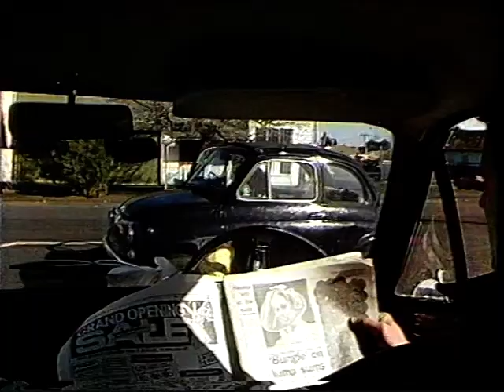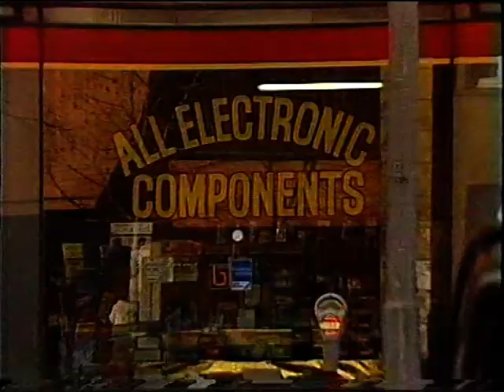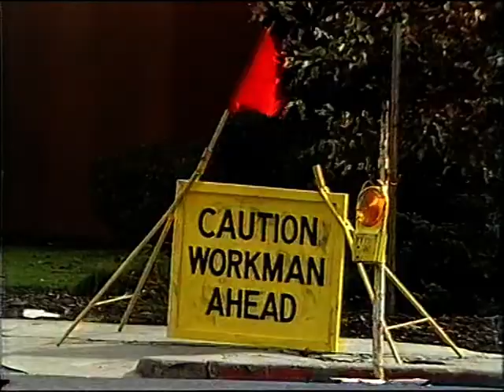The Fast Lane S1E2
The Excelsior Research Foundation is hired by an advertising agency to investigate the theft of a marketing campaign. Bryce finds his spiritual home in the advertising industry, while Ken cons a favour from Pat by getting her to enrol in a modelling course to expose the company's business practices.